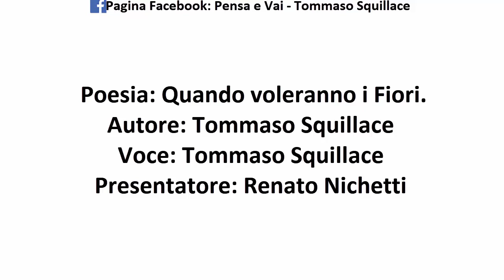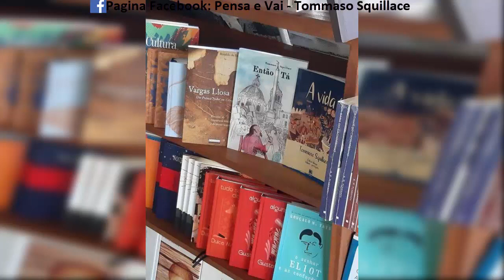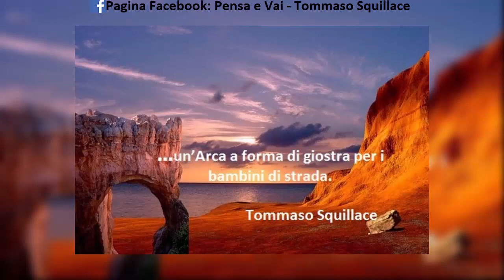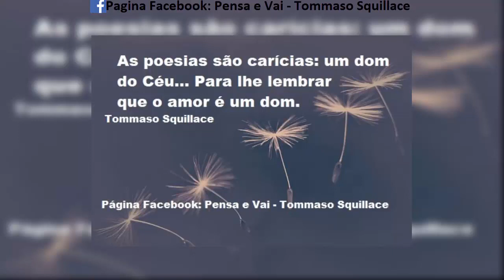quando voleranno i fiori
Poesia: Quando voleranno i Fiori
Poesia: Quando irão a voar as Flores.